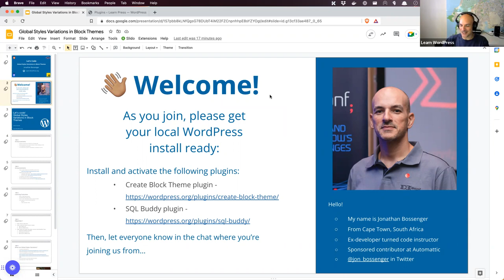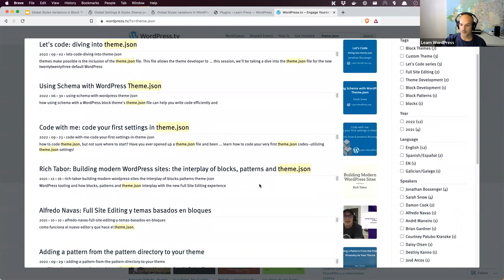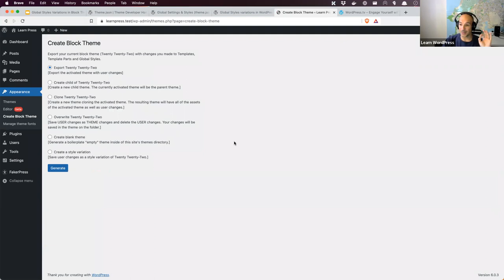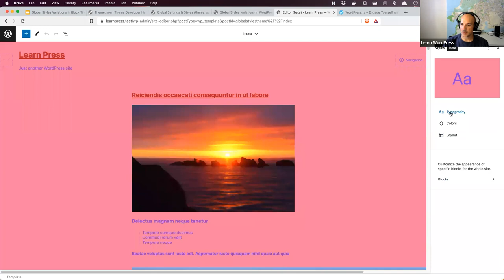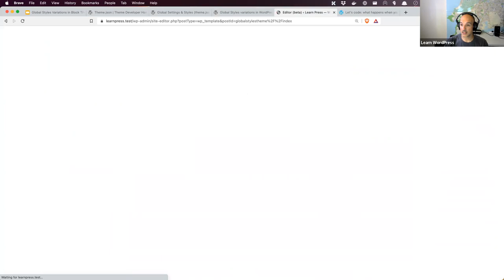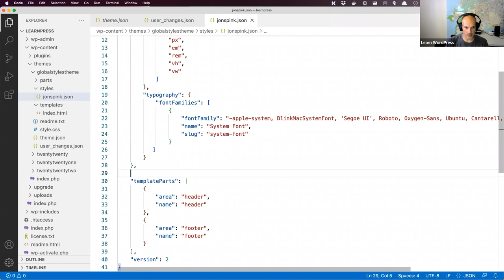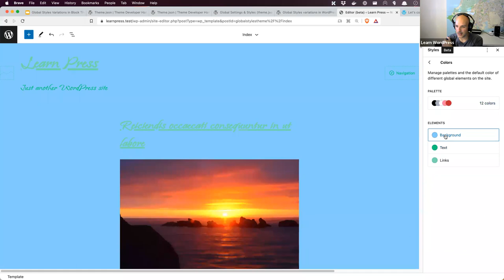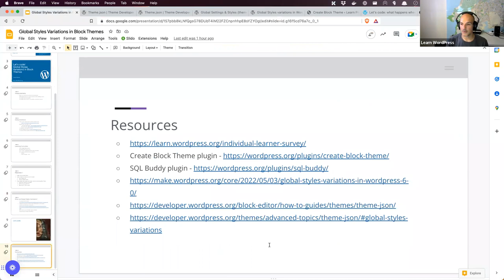Let’s code: global styles variations in block themes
One of the great benefits of the Global Styles system in WordPress block themes is the ability to create multiple variations that users can choose from.

With variations, theme developers can create multiple different websites using the same base theme code, providing a wider range of options to their users.

In this session, we'll be creating a new block theme, and creating a few new Global Style variations for it, to ship with the theme.Presentation Slides »